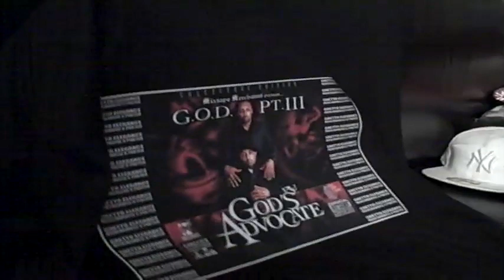ROI HEENOK GHETTO ELEGANCE NOUVELLE COLLECTION 2009 PUB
GHETTO ELEGANCE.COM PRESENTE SA NOUVELLE COLLECTION PRINTEMPS -ETE 2009.  EN VENTE MAINTENANT. COURS L'ACHETER!